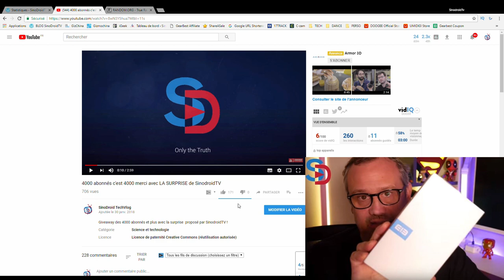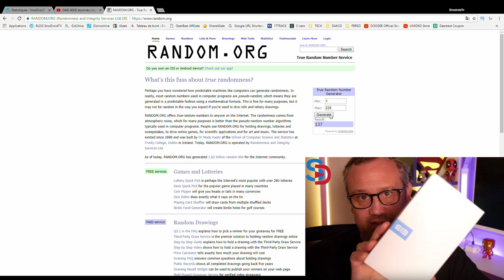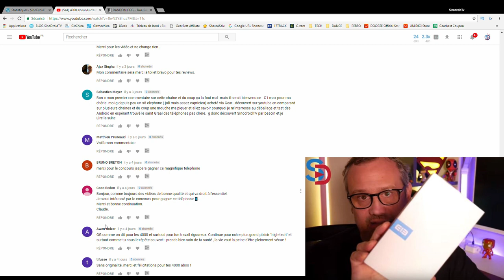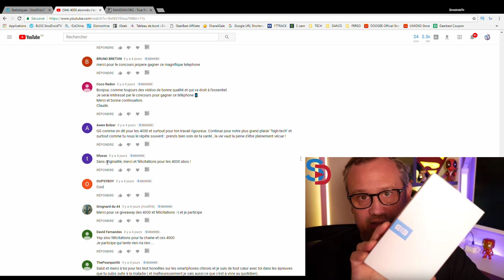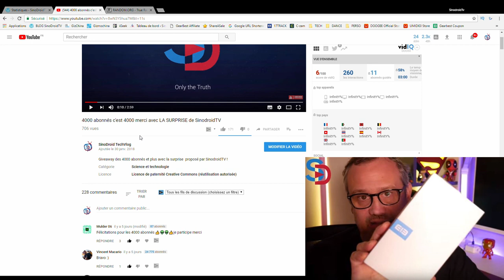4000 abonnés c'est 4000 merci : LE GAGNANT du Elephone C1 MAX !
voici le vainqueur du Elephone C1 MAX mis en jeu pour le passage au 4000 abonnés à la chaîne Youtube !